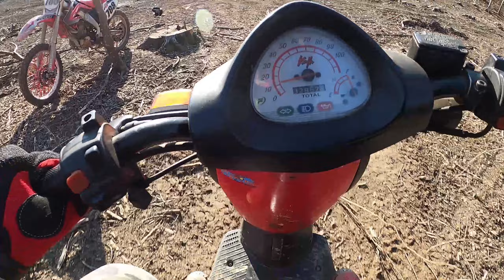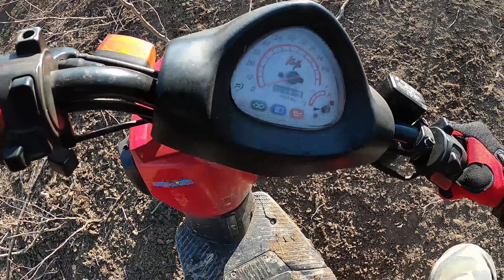Cu Scuterul SI Cross-ul la Urcarea Abrupata + Tranta cu Scuterul / Honda CRF 250R si Yamaha Slider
Instagram Alex :  stefan.4454